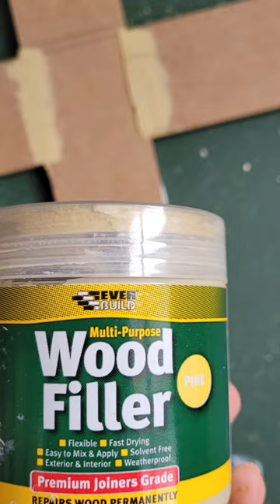How amazing does this DIY home panelling transformation look🤩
Feeling inspired? Browse our range of panelling kits today! Shop the way that suits you, instore, online or click & collect🛒